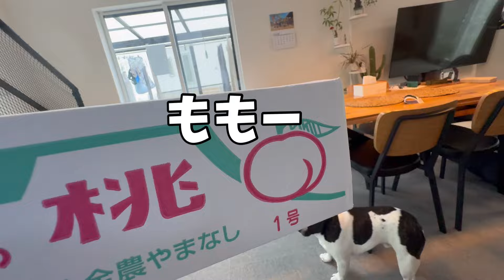感謝感激！視聴者さまから立派な桃が届いた日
視聴者さまからずっしり重い立派な桃をいただきました❣

動画にはしていないけれど
本当にたくさんいろんな贈り物をいただき本当に感謝感激です🥹

可愛い手作りのものや心のこもったお手紙
みんなのおやつやパパママのおやつ
そしてママにまであんな高いもの～💦

紹介できていませんが本当に有難く使わせていただいています☺️🙏

山梨から桃が届いたのでみんなでいただきました😋
めちゃくちゃジューシーで美味しかったです🍑

みんなも目玉ひんむきながら食べてました🤭💕

【6兄弟のプロフィール】
　長男ハチ♂ 15.11.13（毛色：パイド・黒白ビッグボーイ）
　次男 モフ♂ 16.10.25（毛色：クリーム・口元だけ少し黒くて胴長ボディ）
　三男 トラ♂ 17.08.10（毛色：タイガーブリンドル・黒にトラ模様）
　四男 ウリ♂ 18.09.01（毛色：パイド・黒白で少し胴長ボディ）
　五男 マロ♂ 18.11.14（毛色：フォーン・薄茶で口周りと目の周りが黒いよ）
　六男 ノア♂ 21.06.10（毛色：ブリンドル・真っ黒つやつやボディ）

【フレブル6兄弟の毎日】
フレブル6兄弟の何気ない日常や撮って出し等
メインで使うほどでもないような緩い動画をアップしていく予定です。

【フレブル６兄弟の親父の部屋】
おもにパパのDIYなどを紹介します。

【編集ソフト】
VivaVideo（スマホアプリ）

【ＳＮＳ】
最新の６兄弟はこちらから↓

VivaVideoアプリ内の音楽

.【フォント】
やまフォント

.【フォント】
やまフォント